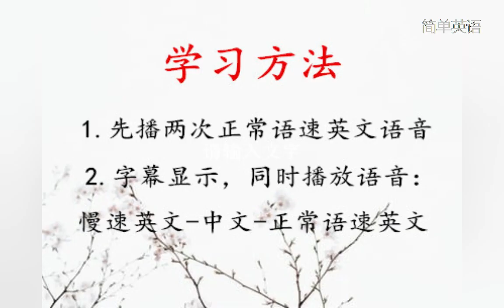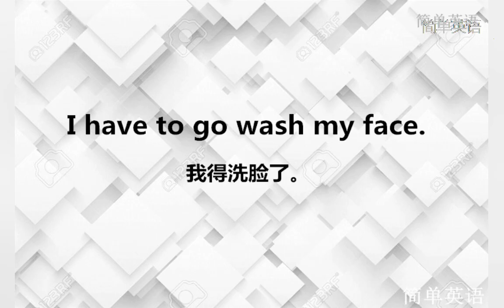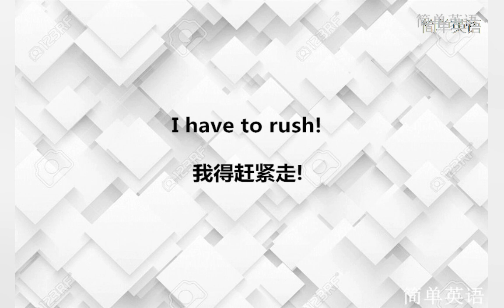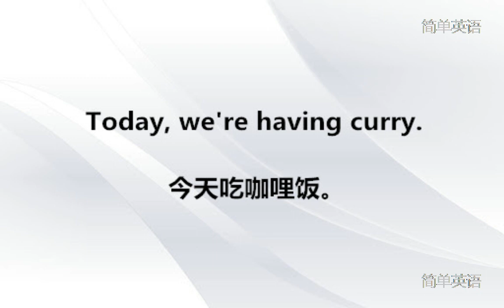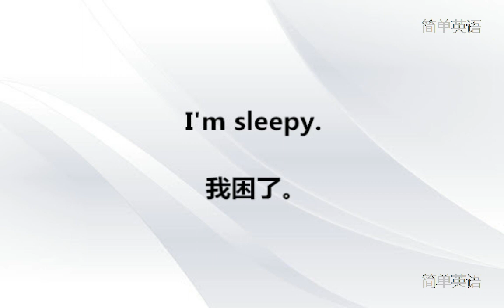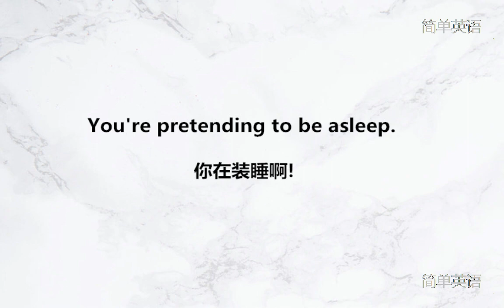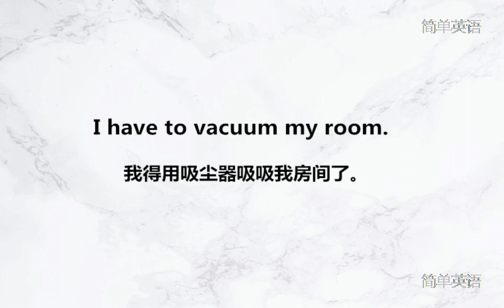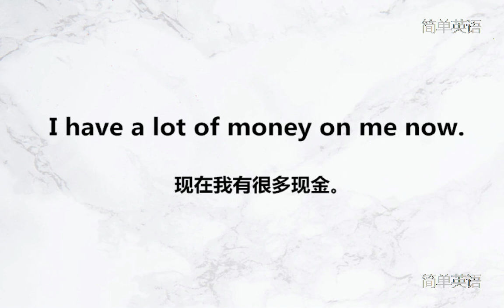实用英语听力训练 日常生活中使用的短句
学习英语，就是要学习在什么情况下说什么话，反复听说是快速提高英语水平的有效方法。我们的英语学习视频能够让你学习并掌握在不同生活环境下如何说正确的英文。 每一个话题都有英语口语训练和英语听力训练两个视频，大家最好先看英语口语视频来学习，再看英语听力视频来复习和测试，这样效果较好。

英语听力学习方法： 首先听两遍英文，接着是慢速英文，中文和正常语速英文。两遍英文模仿实际情况来考核学习者，学习者可以通过慢速英文，中文进行学习提高。